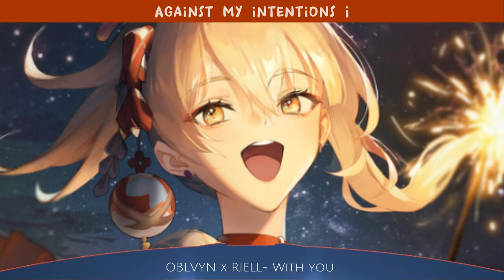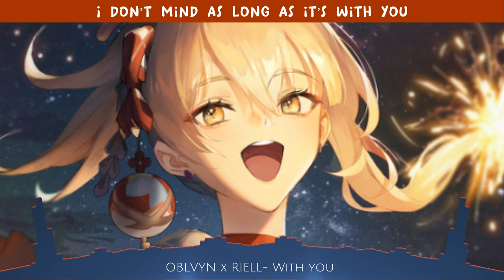Nightcore: OBLVYN x RIELL - With You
Image: Yoimiya
Artist: ASH/アッシュ

I own no copyright o the original creator of the song/image